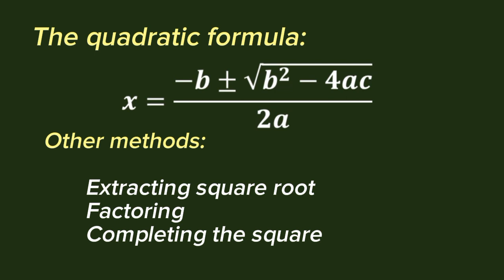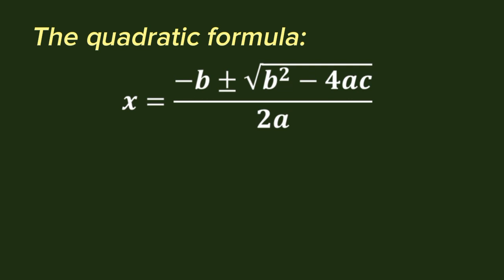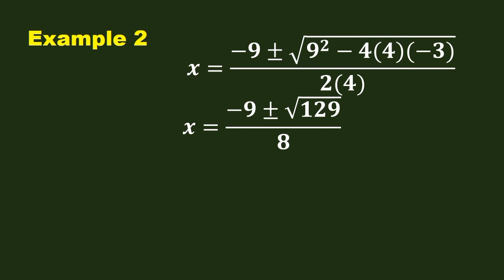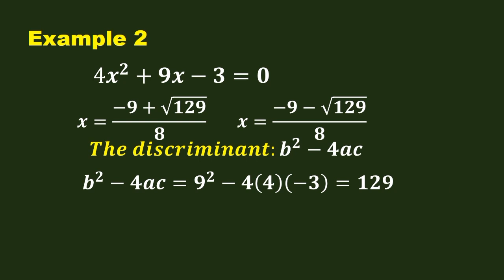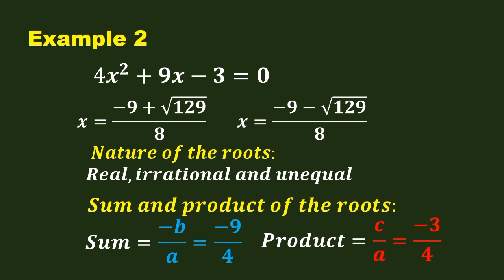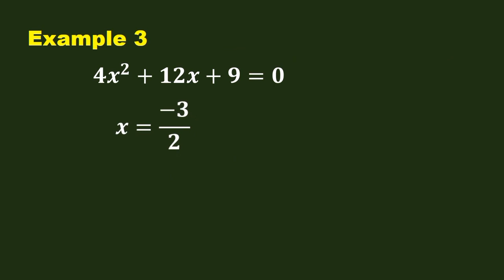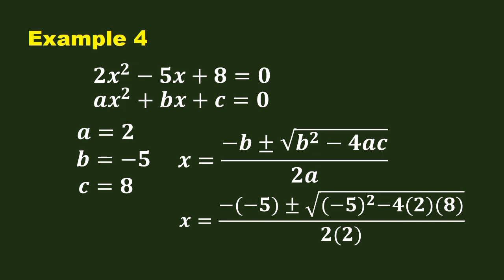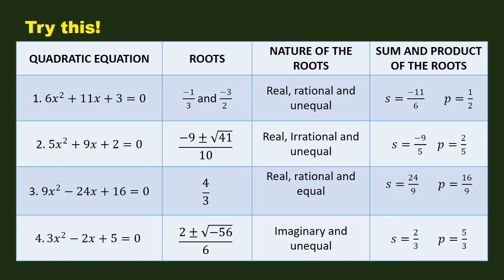Quadratic formula, nature of roots and, sum and product of roots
Solving quadratic equation using quadratic formula, determining the nature of the roots, and finding the sum and product of the roots